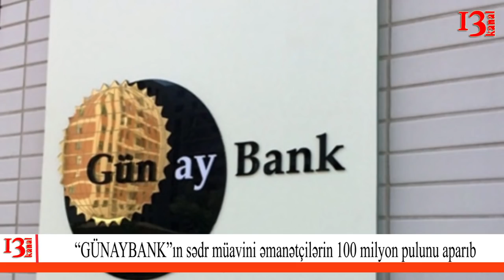"Bank rəhbəri müştərilərin 100 milyonu ilə ölkədən qaçdı","Diş həkimlərinin yeni fırıldağı-DİQQƏT!"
1.“GÜNAYBANK”ın SƏDR MÜAVİNİ ÖLKƏDƏN QAÇDI! – Əmanətçilərin 100 milyon pulunu aparıb
2.Şabran Mərkəzi Rayon Xəstəxanasında yanğın olub
3.Azərbaycanda kütləvi zəhərlənmə – Dövlət rəsmiləri hadisə yerində
4.Bakıda stomatoloqların yeni fırıldağı
5.Kənd Təsərrüfatı Nazirliyindən xəbərdarlıq

1.Azərbaycanda daha bir iri bank soyğunu baş verib. Soyğunu həyata keçirənlər isə Hollivud filmlərindəki kimi maskalı quldurlar deyil, bankın rəhbərliyinə daxil olan şəxsdir.

Bank çevrələrindən virtualaz.org –a məlum olub ki, Azərbaycanın ilk kommersiya banklarından biri olan “GünayBank” ASC-nin idarə heyətinin sədr müavini Emin Zeynalov əmanətçilərin pullarını götürərək ölkədən qaçıb. Onun bankdan 100 milyon manata yaxın vəsait çıxardığı bildirilir.
2.Bu gün Şabran rayonunda Mərkəzi Rayon Xəstəxanasının ərazisində “Mercedes” markalı təcili yardım avtomobilinin yanar hissələri və dördmərtəbəli binanın 1-ci mərtəbəsində 3 ədəd plastik pəncərə çərçivəsi yanıb.

APA-nın Fövqəladə Hallar Nazirliyinin saytına istinadən verdiyi məlumata görə, yaxınlıqdakı tikililər yanğından mühafizə olunub.

Yanğın yanğın bölmələri tərəfindən söndürülüb.
3.Tərtər rayonundakı pambıq sahələrindən birində kütləvi zəhərlənmə hadisəsi baş verib.

Qida Təhlükəsizliyi Agentliyindən “Report”a verilən məlumata görə, hadisə ötən gün rayonun Səydimli kəndində Rasim Həsənova məxsus pambıq sahəsində qeydə alınıb.

Bildirilir ki, təsərrüfat işi ilə məşğul olan zaman zəhərlənən 14 yerli sakin Yevlax Rayon Mərkəzi Xəstəxanasına yerləşdirilib.
4.Space Tv-də həftə içi yaımlanan “Olar? Olmaz!” verilişində bu dəfə stomatoloqlar barədə veriliş tamaşaçılara təqdim edilib.

Belə ki, əksər stomatoloqların sterilizə aparatlarının olmaması xüsusi olaraq qeyd edilib. Amma son zamanlar bəzi diş həkimlərinin sterilizə etmədən alətləri bükməsinin görüntüləri sosial mediada yayımlanmışdı.
5.Bitki xəstəliklərinə və ziyanvericilərinə qarşı mübarizə işləri aparılarkən xüsusi geyim və vasitələrdən istifadə olunmalıdır.Oxu.Az xəbər verir ki, kimyəvi preparatların tətbiqi ilə bağlı təlimatlara ciddi əməl edilməlidir.